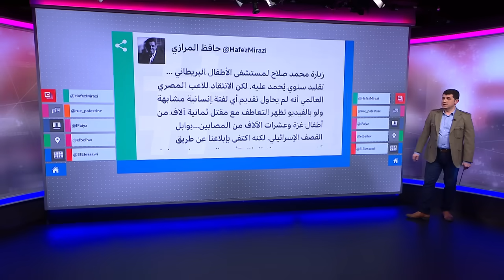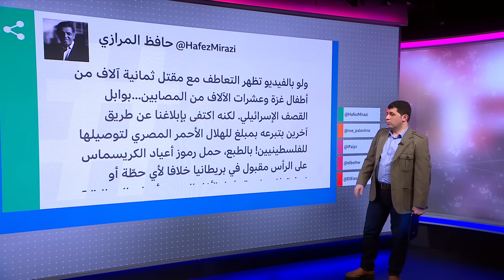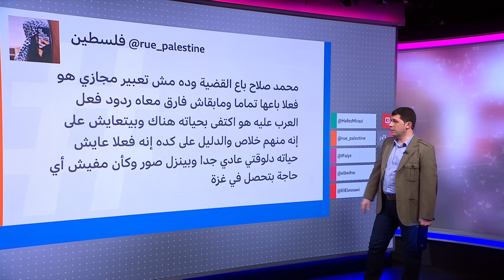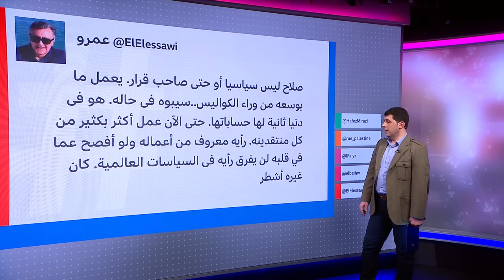زيارة محمد صلاح لمشفى أطفال في بريطانيا بمناسبة الكريسماس تثير جدلا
أثار لاعب ليفربول، المصري محمد صلاح، موجة من الانتقادات على وسائل التواصل بعدما زار مستشفى أطفال في بريطانيا مع فريقه للاحتفال بعيد الميلاد.
وتساءل منتقدو صلاح لماذا لم يقم بلفتات مماثلة لدعم الأطفال في غزة. وكان صلاح قد تعرض لانتقادات سابقة بسبب ما وُصف بصمته تجاه الصراع في غزة وإسرائيل منذ اندلاع الحرب في أكتوبر تشرين أول الماضي.